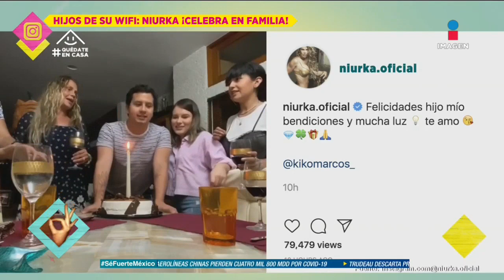¡Erick Farjeat asegura tener material para arruinar a Sabrina Sabrok! | De Primera Mano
¡ErickFarjeat responde a las polémicas declaraciones de SabrinaSabrok por poner en duda la paternidad de su hija!